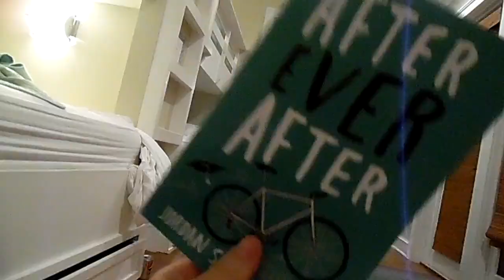FLORIDA 2016 | ADVENTURE: ON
Links -

love youuuuu ;)